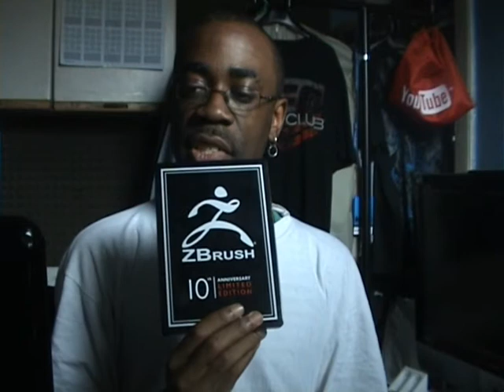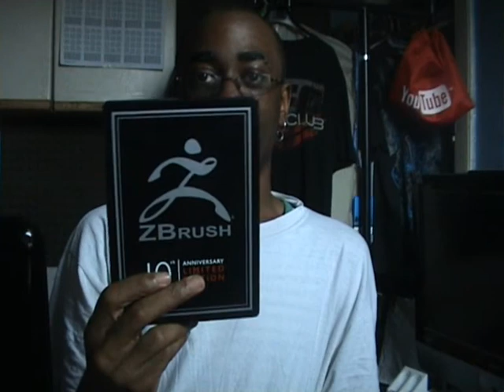Q and A June 2011 (Not all Questions in info, they can't fit)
-]. Today's QandA

DeadIslandTrailers
-What do u think of street fighter x tekken being solely 2D? doesn't that denegrate the 3D purpose and value
of the tekken franchise in favor of capcom's 2d style?

Zaied12
1. What are two games that deserve a sequel or a reboot? I think EA should make a new Road Rash game for the PS3 and 360.
2. Are you interested in Batman Arkham City? If so, what are some things that you hope are in the game, and what do you think needs to be improved from the last game?

2beg2began
1) Are you planning on making part 4 for your Destroy Unwanted series?
2) Where did you buy your Hajime no Ippo dvd set?

rmanthorp
1) Are you into Bloody Roar, I know you like ampros fighting and all that? If you are who is your favourite character and would you like to see a new BR?
2) If there was a new BR what would your own character be?

Squeaky4CC
Q1: Would you go Amsterdam for prostitutes? They have some sexy big booty women there that need some action.
Q2. Which would you rather have and why on a female breast or bum

evangelian007
1)What do you think of the upcoming battleship and Missile Command movies? Do you think is a bad idea by Hollywood?
2) Did you saw the Avatar The Last Airbender cartoon? if so what are your toughts on it?

Bellamyfanboy
1) If you could, what martial art style would you take on and why?
2) If you could have a crossover fighting game with Tekken other than SF what franchise would you pick?

MonzTaaHD
1) Do you think you'll be making many game soundtracks or movie soundtracks in the future?
2) Can you do another face to face with barry ?? lol

ThePacmanClassic
1) What is your favourite stage from every single one of the Tekken games?
2) Do you prefer the X-Men comic books, cartoons & games compared to the movies, like me? I purchased an X-Men Cartoon DVD & recently & it was awesome.

MrGrimezTheAntiHero
a) Do you have any upcoming animation or music projects for 2011?
b) What is your opinion on the PSP 2?
it seems like it has a retro but modern feel to it with games like Wipeout & Reality Fighters.

JSJ07
1. I don't like the look of the Wii U controller. What are your thoughts on it and do you think Nintendo will offer other controller options?
2. What are your thoughts on Tekken Hybrid? Is it a good idea or do you feel Namco are cashing in on their fanbase?

venom3421
1.In Street Fighter X Tekken, what do you think of Cole McGrath from Infamous being a guest character for the PS3/PSvita?
2.what is the best movie you saw this year?

badassbroz
Hey temphuibis, not really a question, but where did your spark go for making videos? I am just saying if you made funnier videos it may be better for you as a youtuber/person because i know that depression is a horrible thing mate. What do you think of this comment?

martino007
1. Is the Tekken Movie out yet in the U.K. & the rest of Europe? If so, did you buy it yet?
2. How many videos did you delete on your channel & what are they? why?

That's some of the Qs the rest will be annotated soon .[-